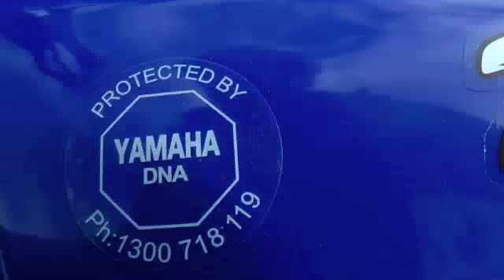BaldKnob Bushmaster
extreme mountain motorcycle mustering